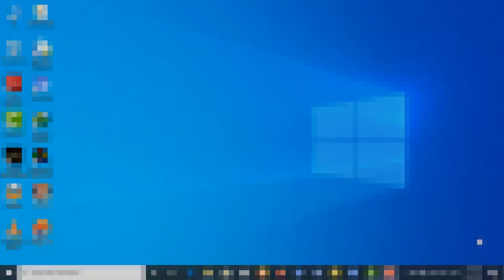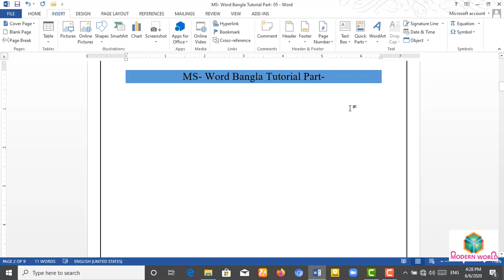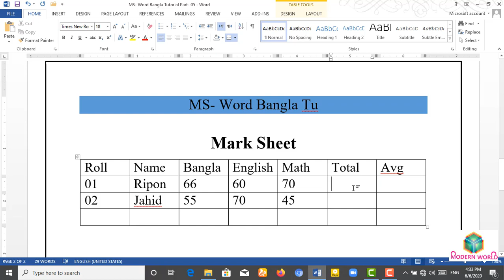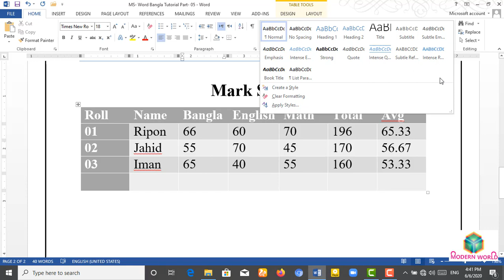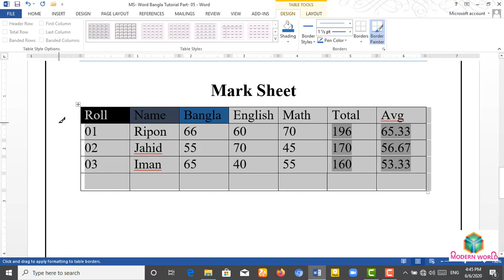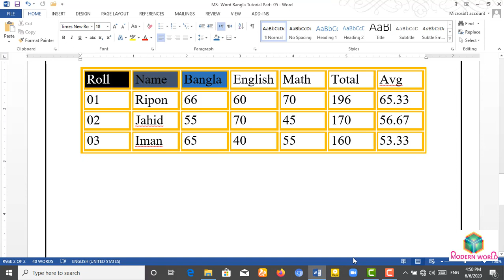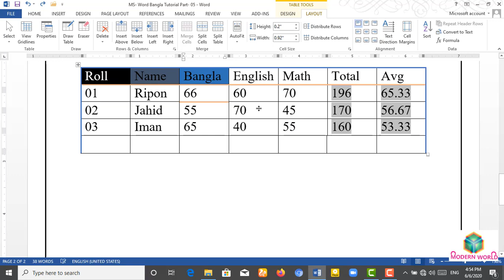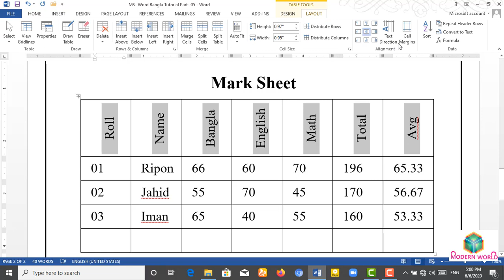Microsoft office word 2013 | Bangla Tutorial | Cover page insert | Table Customization | Part 5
Bangla Tutorial
Cover page insert
Table Castomaization
Ms Word
ms office